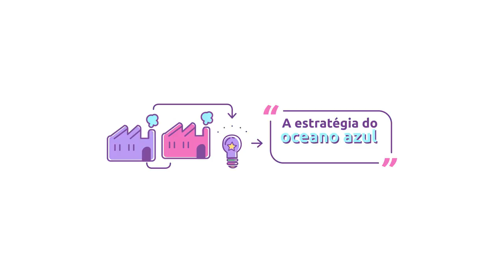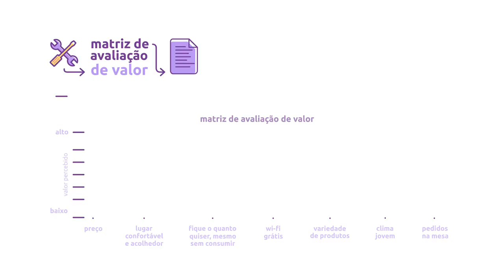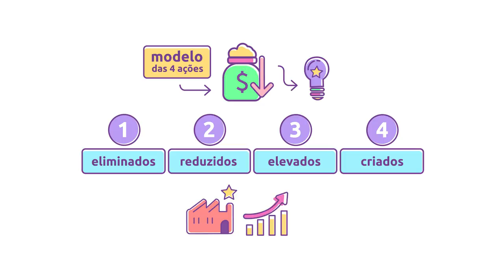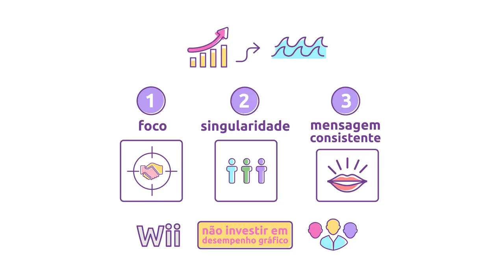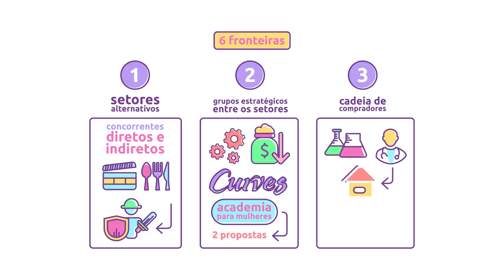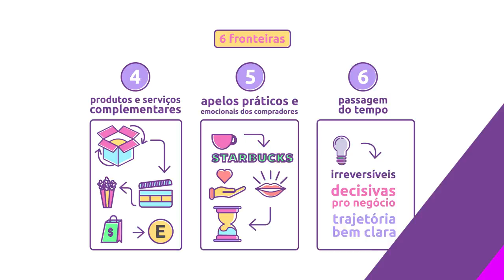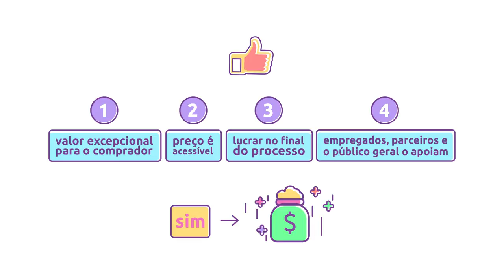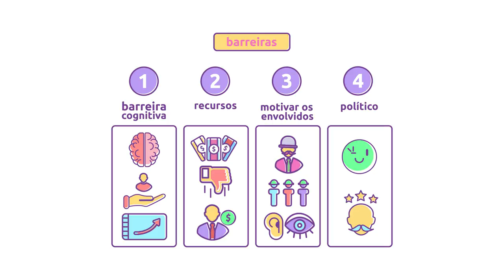[Livro] A estratégia do oceano azul | W. Chan Kim [microaula]